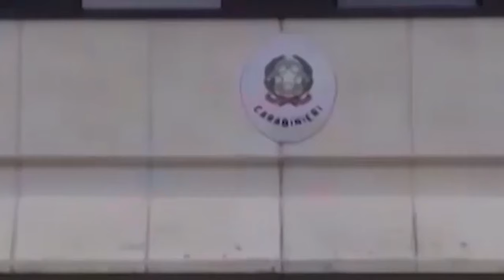Blitz dei carabinieri in una ditta orafa. Lavoratori in nero, stangata per il titolare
Blitz nella notte in un'azienda orafa di Arezzo: lo stabilimento è stato chiuso e l'amministratore delegato denunciato. All'arrivo dei militari, nel corso della notte, l'attività lavorativa era in pieno corso: c'erano 34 persone all'opera risultate tutte impiegate irregolarmente, di cui 15 in nero. La proprietà, secondo quanto emerso, è riconducibile a un 31enne bengalese e tutti gli operai sono connazionali originari del Bangladesh. L'azienda, sita in via Francesco Baracca ad Arezzo - la strada che collega via Calamandrei all'aeroporto di Molin Bianco - è stata aperta da pochi giorni, non ha un brand con cui commercializza i propri prodotti, bensì lavora per conto terzi, realizzando semilavorati in oro, argento e altri metalli preziosi.
L'iniziativa del controllo è maturata nelle scorse ore a seguito di una raccolta di indizi che faceva presumere una possibile attività irregolare all'interno della struttura. I carabinieri della compagnia di Arezzo, assieme ai colleghi del Nucleo Ispettorato del Lavoro, si sono mossi nella serata di ieri, giovedì 30 novembre, per verificare se ci fossero o meno situazioni di lavoro sommerso, ma è stata grande la sorpresa nel constatare l'alacre attività all'interno, con ben 34 lavoratori impiegati nel turno di notte, di cui il 100% irregolari. 15 infatti sono risultati in nero, 16 con visto non idoneo all’assunzione e 3 addirittura clandestini, senza regolare permesso di soggiorno per la permanenza sul territorio italiano.
Assieme ai militari presenti c'erano inoltre operatori dell’Ispettorato del Lavoro di Arezzo e dell’Inps, che hanno rilevato numerose violazioni in materia di igiene e sicurezza sui luoghi di lavoro, tre le quali l’omessa redazione del documento valutazione del rischio, la mancata formazione dei lavoratori, la mancanza dei requisiti minimi di legge sui luoghi di lavoro, l’omessa adozione delle misure di prevenzione incendi.
Il 31enne titolare della ditta è stato denunciato - vari i capi di imputazione - per le violazioni in tema di sicurezza sui luoghi di lavoro. Denunciati inoltre i tre lavoratori extracomunitari risultati non in regola con il permesso di soggiorno in Italia. Per l'amministratore è scattato inoltre il provvedimento di sospensione dell’attività imprenditoriale. Conto salatissimo da pagare per quest'ultimo, da oltre 200mila euro: l’operazione ha infatti portato a elevare ammende per 13.963,56 euro, sanzioni amministrative per 109.080 euro e recuperi previdenziali per 87.750 euro. Sono inoltre ancora in corso accertamenti, per meglio delineare le violazioni riscontrate.